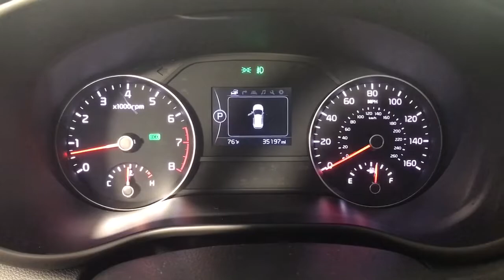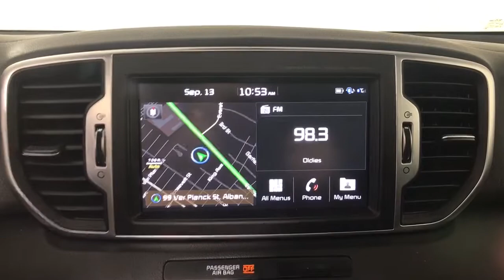2019 Kia Sportage Albany, Schenectady, Colonie, Troy, Glens Falls, NY 2221478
Hyper Red Used 2019 Kia Sportage available in Albany, New York at Destination Kia. Servicing the Schenectady, Colonie, Troy, Glens Falls, NY area.

Destination Kia
760 Central Ave

EX PREMIUM PACKAGE  -inc: Heated Steering Wheel  Panoramic Sunroof  power sunshade  Auto-Dimming Rear View Mirror w/HomeLink  LED Interior Lighting|REMOTE START (PUSH-BUTTON START)|EX TECHNOLOGY PACKAGE  -inc: Ventilated Front Seats  Front & Rear Park Assist System  Compact Spare Tire  High Beam Assist  8-Way Power Adjustable Passenger Seat  Smart Power Tailgate  Lane Departure Warning System  Automated Emergency Braking  pedestrian detection  Radio: AM/FM/MP3/SiriusXM  8 touch-screen  onboard navigation  Android Auto  Apple CarPlay  UVO eServices telematics  harman/kardon 320-watt sound system  8 speakers and Clari-Fi  Bluetooth phone and streaming audio and USB/auxiliary input jacks|BLACK  LEATHER SEAT TRIM|HYPER RED|CARPET FLOOR MATS|All Wheel Drive|Power Steering|ABS|4-Wheel Disc Brakes|Brake Assist|Aluminum Wheels|Tires - Front Performance|Tires - Rear Performance|Temporary Spare Tire|Heated Mirrors|Power Mirror(s)|Integrated Turn Signal Mirrors|Power Folding Mirrors|Rear Defrost|Privacy Glass|Intermittent Wipers|Variable Speed Intermittent Wipers|Rear Spoiler|Power Door Locks|Daytime Running Lights|Automatic Headlights|Fog Lamps|AM/FM Stereo|Satellite Radio|MP3 Player|Bluetooth Connection|Auxiliary Audio Input|Smart Device Integration|Requires Subscription|Steering Wheel Audio Controls|Power Driver Seat|Bucket Seats|Heated Front Seat(s)|Driver Adjustable Lumbar|Pass-Through Rear Seat|Rear Bench Seat|Adjustable Steering Wheel|Trip Computer|Power Windows|Leather Steering Wheel|Keyless Entry|Power Door Locks|Keyless Entry|Power Door Locks|Keyless Start|Cruise Control|Climate Control|Multi-Zone A/C|A/C|Leather Seats|Driver Vanity Mirror|Passenger Vanity Mirror|Driver Illuminated Vanity Mirror|Passenger Illuminated Visor Mirror|Keyless Start|Power Door Locks|Power Windows|Trip Computer|Security System|Immobilizer|Traction Control|Stability Control|Traction Control|Front Side Air Bag|Telematics|Requires Subscription|Blind Spot Monitor|Cross-Traffic Alert|Tire Pressure Monitor|Driver Air Bag|Passenger Air Bag|Front Head Air Bag|Rear Head Air Bag|Passenger Air Bag Sensor|Child Safety Locks|Back-Up Camera